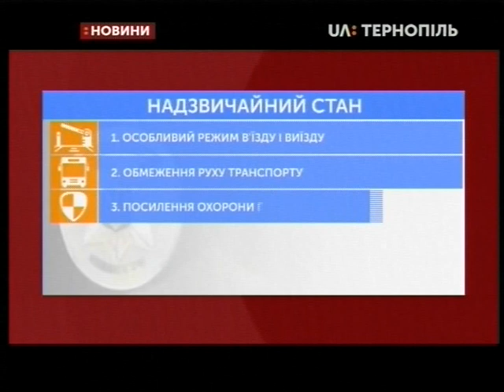25.03.2020. Новини. 20:30